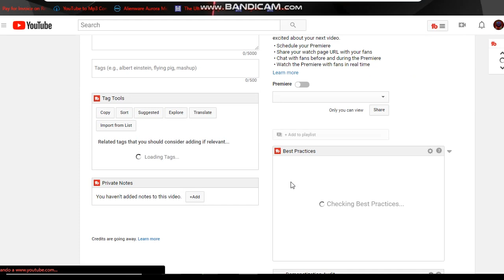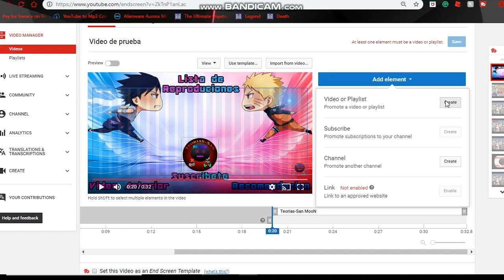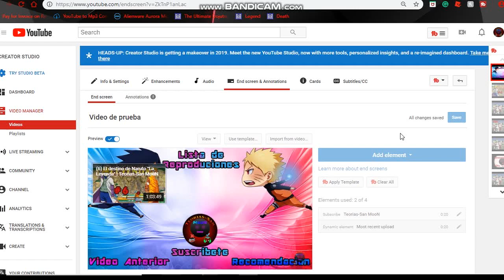(Tutorial) Como Poner Enlaces Al Final De Tus Videos | Teorias-San MooN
Este es un tutorial sobre como poner enlaces de videos y canales al final de uno de tus videos.

Se feliz que este video esta para eso, Ehem la felicidad esta para sobrepasar la luna :D
Si no quieren lloro :V (;-;)